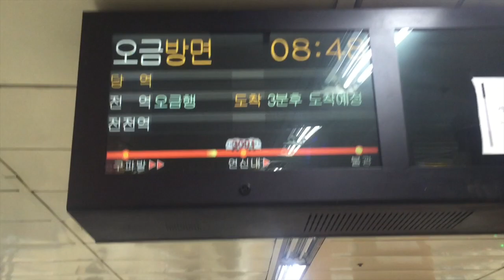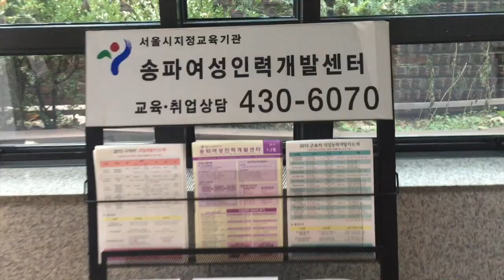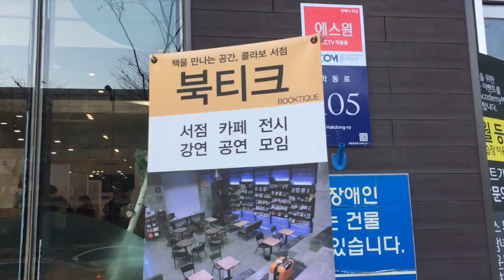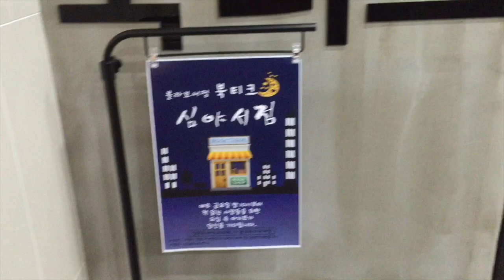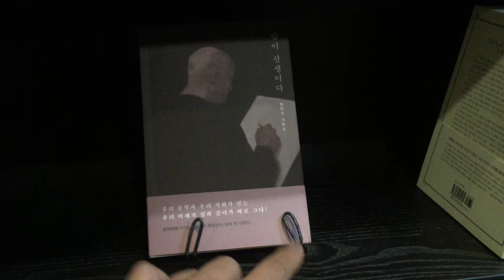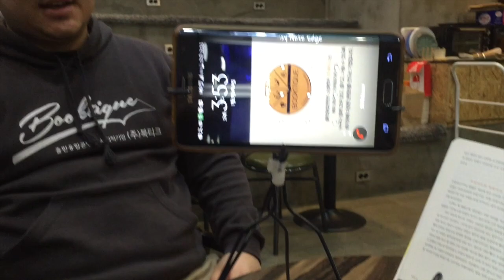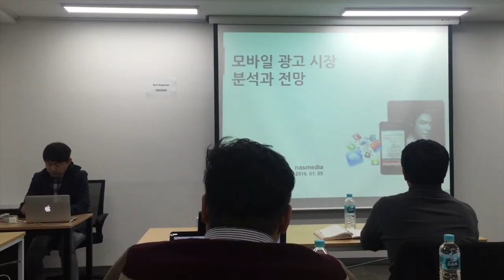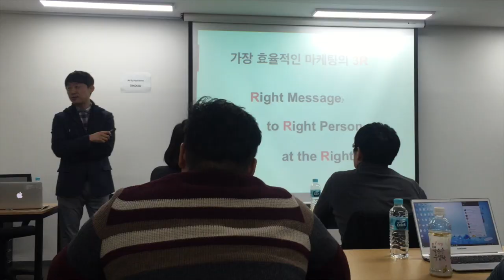디자이너만이 살아남는다 I 염지홍 비디오 블로그 Jihong's Vlog 20160105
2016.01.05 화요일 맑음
독바위역-불광역-가락시장역-논현역-역삼역-불광역-독바위역-집
오늘은 어떤 이야기로 영상을 채워갈 수 있을까 생각했는데, 다행히도 이야기들이 생겼네요! 새해 5일차 VLOG 끝~ 봐주셔서 고맙습니다!

[지적자본론 - 모든 사람이 디자이너가 되는 미래] 마스다 무네아키 지음 | 이정환 옮김 | 민음사